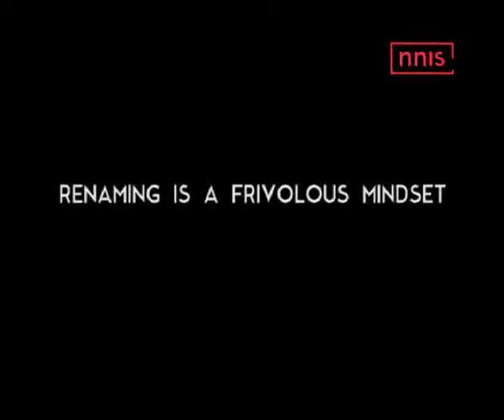Govt A Slayer Of Institutions Says Manish Tewari